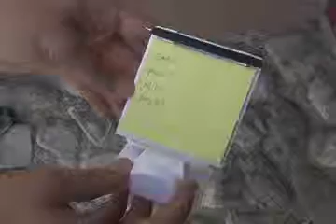Office Shopping Cart Note Holder item # T 527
customer support specialist now !
We have been providing the greater Houston area with great products for over 20 years !
These products are available on a 24 hour rush basis with a one color imprint.